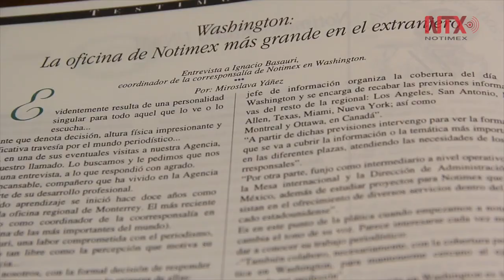Fallece Jorge Medina Viedas, periodista y exdirector de Notimex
Jorge Medina Viedas, ex director general de Notimex, falleció este 29 de noviembre en Tijuana, Baja California, a consecuencia de una enfermedad terminal.